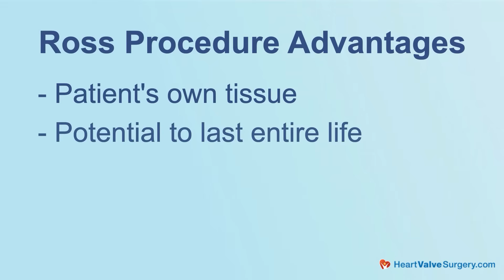Evaluating Mechanical Valves, Biological Valves and the Ross Procedure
- When facing aortic valve disease, patients often have three primary treatment options: mechanical valve replacements, biological (tissue) valve replacements, or the Ross procedure. But how do these choices compare in terms of durability, lifestyle impact, and long-term outcomes?

To help patients make an informed decision, we spoke with Dr. Craig Baker, Chief of Cardiac Surgery at the Keck School of Medicine at USC in Los Angeles, California. With extensive experience in all three options, Dr. Baker provides a detailed breakdown of the pros and cons of each approach.

In this video, Dr. Baker discusses:

- Mechanical valve replacements – Longevity, anticoagulation requirements, and long-term risks
- Tissue (biological) valve replacements – Durability concerns, especially for younger patients
- The Ross operation – Why using the patient’s own tissue may offer the best long-term solution
- How age, lifestyle, and overall health impact valve choice
- The importance of lifelong management when considering aortic valve replacement options